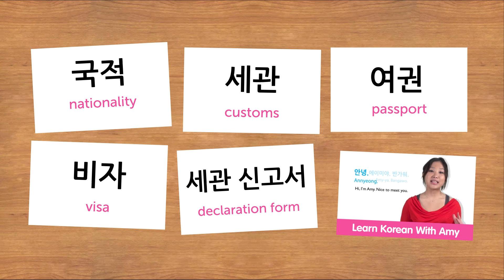Weekly Korean Words with Jae - Crossing Borders